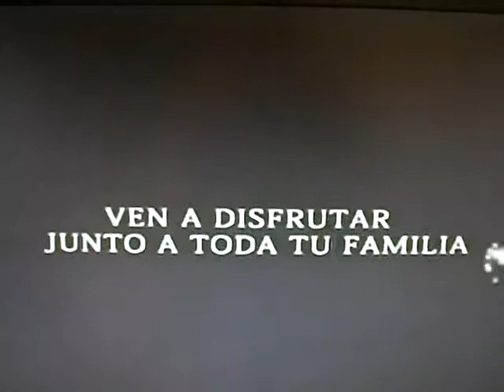MARIDALIA HERNANDEZ, EX INTEGRANTE DE JUAN LUIS GUERRA,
MARIDALIA HERNANDEZ